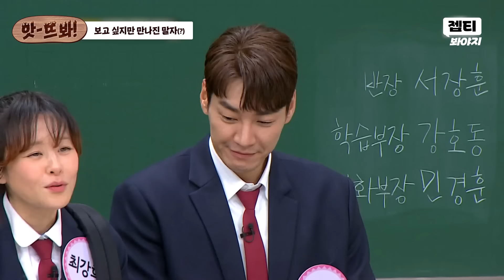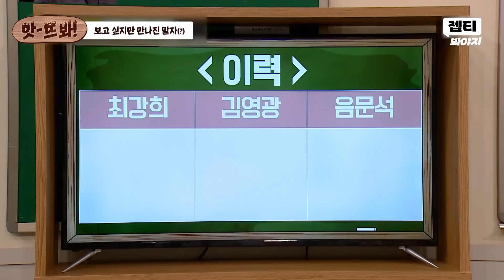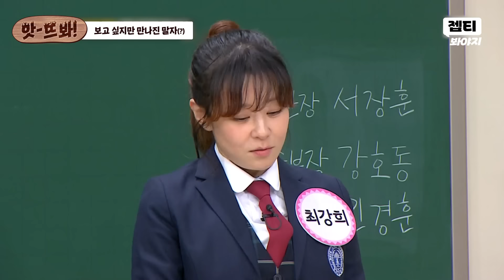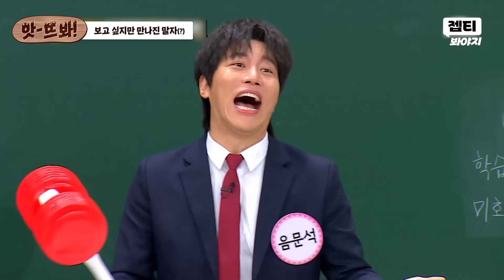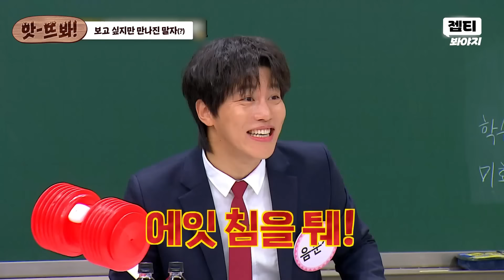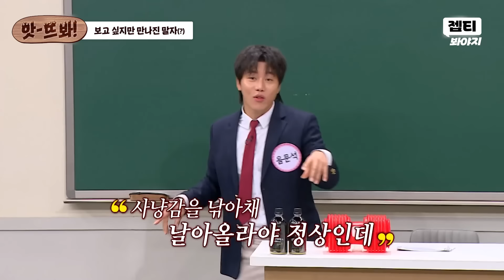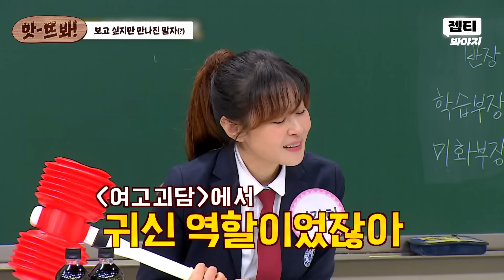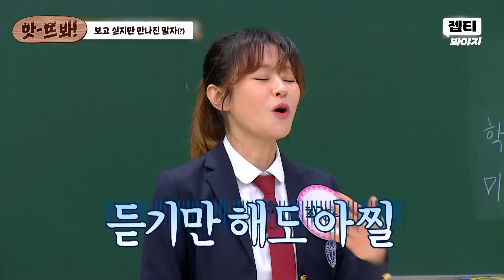앗! ＂보고 싶지만 만나긴 싫어(?)＂ 낯가림 1티어 최강희가 찐친 만드는 방법｜아는 형님｜JTBC 210130 방송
랜선으로만 우정 쌓고 싶은(?) 극 내향인 최강희🔥